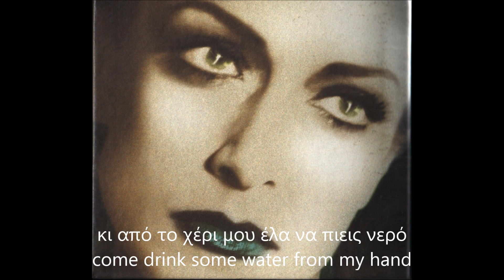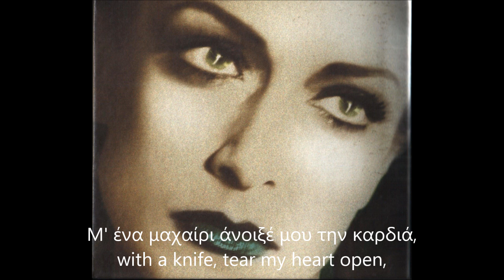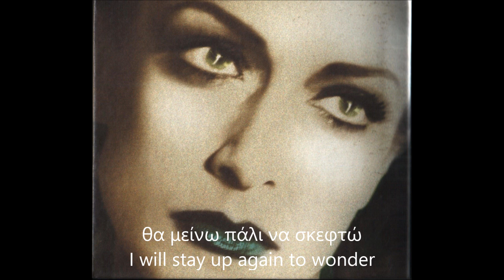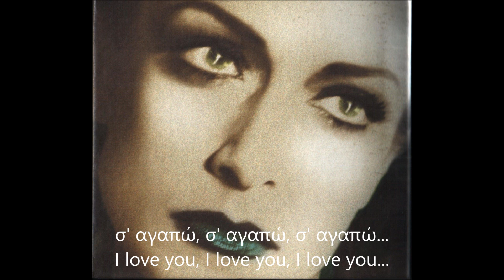Anna Vissi - S' Agapo (I Love You) - English Subtitles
A very old song of the artist Anna Vissi. I love Anna's voice :) Enjoy!